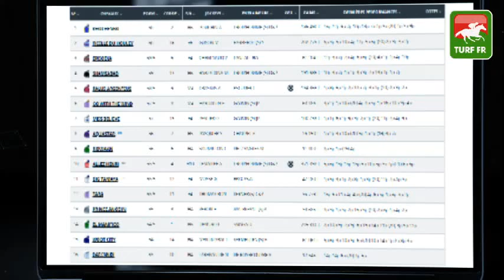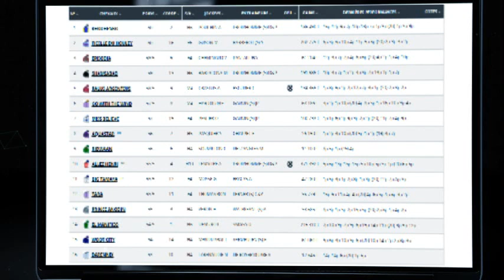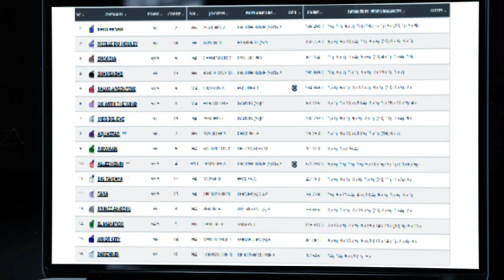Minute Quinté TURF FR : PRIX PEUT-ETRE - Mardi 14 Septembre 2021 - Saint Cloud 🏇 PMU #252739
🥇 Retrouvez le pronostic exclusif de notre expert Turf Lucius Simenon pour le PRIX PEUT-ETRE le Mardi 14 Septembre 2021 à l'hippodrome de Saint Cloud en France.

✅ NOS LOGICIELS TURF :
✔️ Logiciel TURF INFO Professionnel Edition: